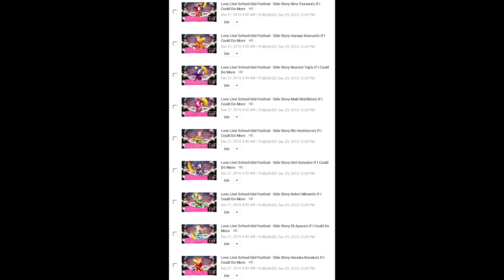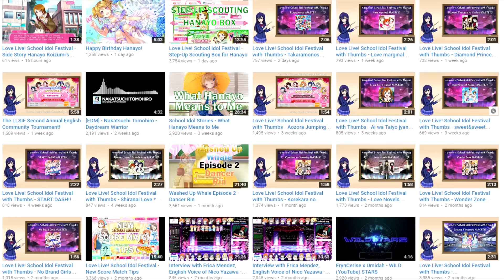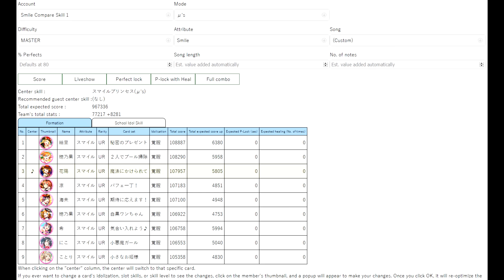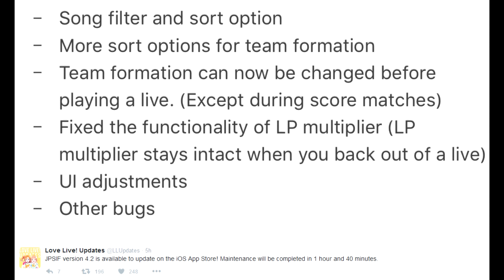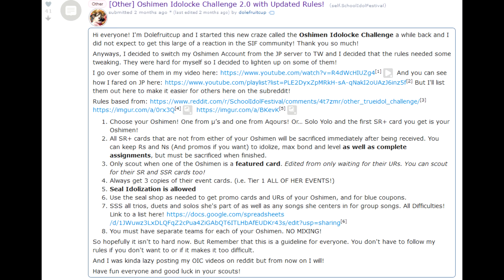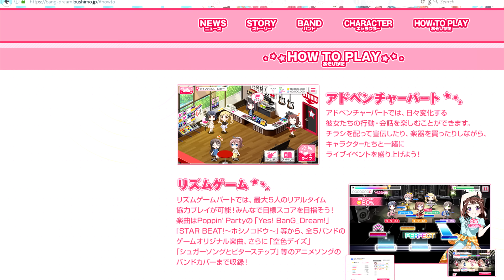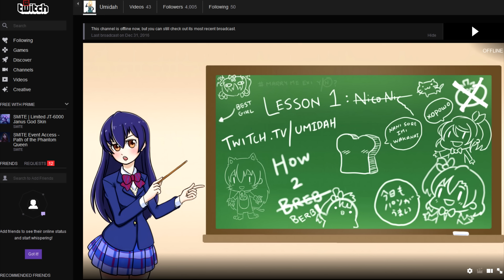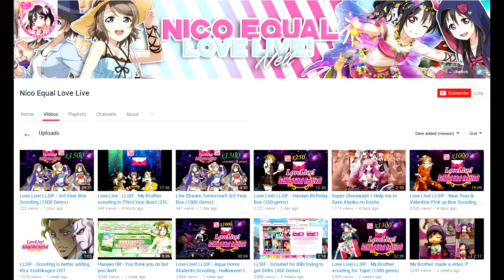Umidah in 2017 - Channel and Life Update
This is a long update video, so I've included time stamps below. It will basically go over what you can expect from me in 2017, both on the YouTube side and on the Twitch side.

YouTube Information:

2:00 - Regarding Side Stories
3:45 - Regarding Full Combo Videos
4:45 - Team Building Guide Series
6:45 - JP 4.2 Update Tangent
8:30 - New Series, Name TBD (Open to Suggestions)
10:30 - Oshimen Challenge on TW server
12:00 - Return of Mobile Monday(?)

Twitch Information:

14:30 - History of my Twitch Channel and SIF on Twitch
16:30 - Working together with NELL (NicoEqualLoveLive)
18:10 - Umidah becomes a Sellout (10+1 Giveaways on Stream)
24:10 - Streaming Schedule
28:00 - Closing Thoughts